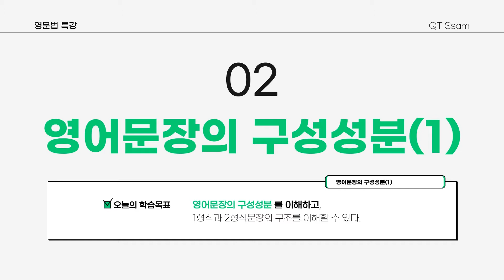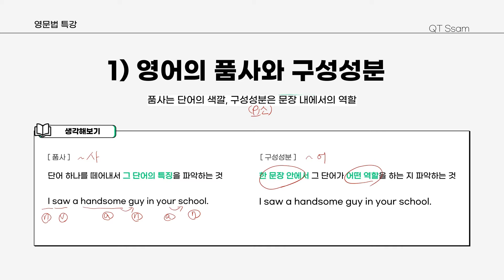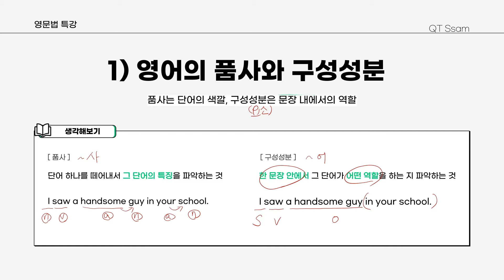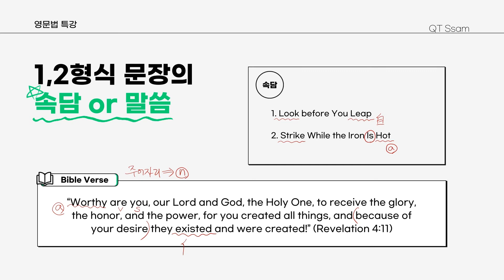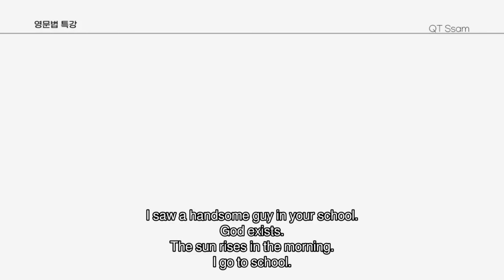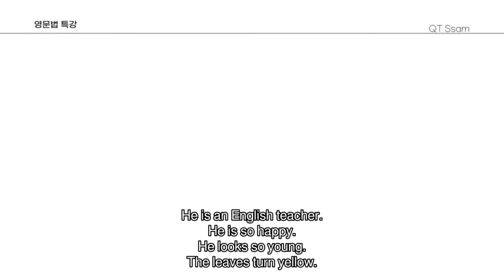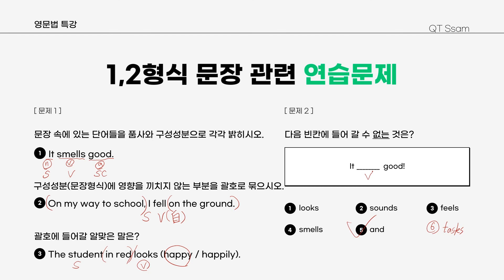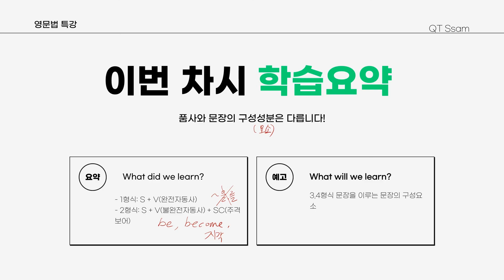영문법특강 Lesson 2. 영어문장의 구성성분(1) - 1형식, 2형식